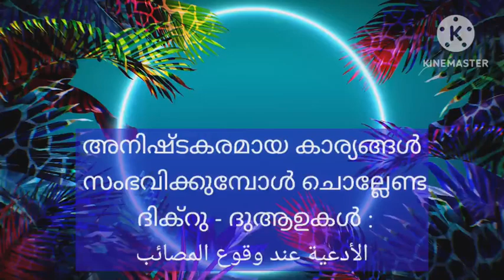അനിഷ്ടകരമായ കാര്യങ്ങൾ/വിപത്തുകൾ സംഭവിക്കുമ്പോൾ ചൊല്ലേണ്ട ദിക്റു - ദുആഉകൾ :الأدعية عند وقوع المصائب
അൽ കിതാബ് റീൽസ്/സ്റ്റാറ്റസ്/ ഷോർട്ട്സ്

അനിഷ്ടകരമായ കാര്യങ്ങൾ സംഭവിക്കുമ്പോൾ ചൊല്ലേണ്ട ദിക്റു - ദുആ ഉകൾ :
الأدعية عند وقوع المصائب
*إِنَّا لِلَّهِ وَإِنَّا إِلَيْهِ رَاجِعُونَ*
(നമ്മൾ അല്ലാഹുവിന്‍റെഅധീനത്തിലാണ്‌ ; നമ്മൾ അവങ്കലേക്ക്‌ തന്നെ മടങ്ങേണ്ടവരുമാണ്‌ )

*اللَّهُمَّ أْجُرْنِي فِي مُصِيبَتِي وَأَخْلِفْ لِي خَيْرًا مِنْهَا*
അല്ലാഹുവേ, എനിക്ക് ബാധിച്ച ഈ വിപത്തിൽ എനിക്ക് നീ പ്രതിഫലം നൽകേണമേ, ഇതിനേക്കാൾ മെച്ചമായത് നീ എനിക്ക് പകരം നൽകുകയും ചെയ്യേണമേ.
*قَدَّرَ اللَّهُ وَمَا شَاءَ فَعَلَ*
അല്ലാഹു കണക്കാക്കിയത് സംഭവിച്ചു; അവൻ ഉദ്ദേശിക്കുന്നത് അവൻ പ്രവർത്തിക്കുന്നു.
തെളിവുകൾ :
 1.ക്ഷമാലുക്കളുടെ ഒരു സ്വഭാവമായി സൂറത്തുൽ ബഖറ 156-ൽ അല്ലാഹു പറയുന്നു:
ٱلَّذِينَ إِذَآ أَصَٰبَتۡهُم مُّصِيبَةٌ قَالُوٓاْ إِنَّا لِلَّهِ وَإِنَّآ إِلَيۡهِ رَٰجِعُونَ
തങ്ങള്‍ക്ക്‌ വല്ല ആപത്തും ബാധിച്ചാല്‍ അവര്‍ ( ആ ക്ഷമാശീലര്‍ )
إِنَّا لِلَّهِ وَإِنَّآ إِلَيۡهِ رَٰجِعُونَ
എന്ന് പറയും.

2. സ്വഹീഹു മുസ്ലിമിലെ ഹദീസ് :
‏عَنْ ‏ ‏أَبِي هُرَيْرَةَ ‏ ‏قَالَ ‏ ‏قَالَ رَسُولُ اللَّهِ ‏ ‏صَلَّى اللَّهُ عَلَيْهِ وَسَلَّمَ: ‏ ‏الْمُؤْمِنُ الْقَوِيُّ خَيْرٌ وَأَحَبُّ إِلَى اللَّهِ مِنْ الْمُؤْمِنِ الضَّعِيفِ وَفِي كُلٍّ خَيْرٌ احْرِصْ عَلَى مَا يَنْفَعُكَ وَاسْتَعِنْ بِاللَّهِ وَلَا تَعْجَزْ فَإِنْ أَصَابَكَ شَيْءٌ فَلَا تَقُلْ لَوْ أَنِّي فَعَلْتُ كَذَا وَكَذَا وَلَكِنْ قُلْ قَدَّرَ اللَّهُ وَمَا شَاءَ فَعَلَ فَإِنَّ لَوْ تَفْتَحُ عَمَلَ الشَّيْطَانِ

3. സ്വഹീഹു മുസ്ലിമിലെ മറ്റൊരു ഹദീസ്
‏عَنْ ‏ ‏أُمِّ سَلَمَةَ ‏ ‏أَنَّهَا قَالَتْ ‏ ‏سَمِعْتُ رَسُولَ اللَّهِ ‏ ‏صَلَّى اللَّهُ عَلَيْهِ وَسَلَّمَ ‏ ‏يَقُولُ ‏ ‏مَا مِنْ مُسْلِمٍ تُصِيبُهُ مُصِيبَةٌ فَيَقُولُ مَا أَمَرَهُ اللَّهُ ‏ { ‏إِنَّا لِلَّهِ وَإِنَّا إِلَيْهِ رَاجِعُونَ ‏} ‏اللَّهُمَّ ‏ ‏أْجُرْنِي ‏ ‏فِي مُصِيبَتِي ‏ ‏وَأَخْلِفْ ‏ ‏لِي خَيْرًا مِنْهَا إِلَّا أَخْلَفَ اللَّهُ لَهُ خَيْرًا مِنْهَا قَالَتْ فَلَمَّا مَاتَ ‏ ‏أَبُو سَلَمَةَ ‏ ‏قُلْتُ أَيُّ الْمُسْلِمِينَ خَيْرٌ مِنْ ‏ ‏أَبِي سَلَمَةَ ‏ ‏أَوَّلُ بَيْتٍ هَاجَرَ إِلَى رَسُولِ اللَّهِ ‏ ‏صَلَّى اللَّهُ عَلَيْهِ وَسَلَّمَ ‏ ‏ثُمَّ إِنِّي قُلْتُهَا فَأَخْلَفَ اللَّهُ لِي رَسُولَ اللَّهِ ‏ ‏صَلَّى اللَّهُ عَلَيْهِ وَسَلَّمَ ‏ ‏قَالَتْ أَرْسَلَ إِلَيَّ رَسُولُ اللَّهِ ‏ ‏صَلَّى اللَّهُ عَلَيْهِ وَسَلَّمَ ‏ ‏حَاطِبَ بْنَ أَبِي بَلْتَعَةَ ‏ ‏يَخْطُبُنِي لَهُ فَقُلْتُ إِنَّ لِي بِنْتًا وَأَنَا غَيُورٌ فَقَالَ أَمَّا ابْنَتُهَا ‏ ‏فَنَدْعُو اللَّهَ أَنْ يُغْنِيَهَا عَنْهَا وَأَدْعُو اللَّهَ أَنْ يَذْهَبَ بِالْغَيْرَةِ ‏
ഷെയർ ചെയ്യുക, നന്മയിൽ പങ്കാളിയാവുക
(പഠനം : അബ്ബാസ് പറമ്പാടൻ